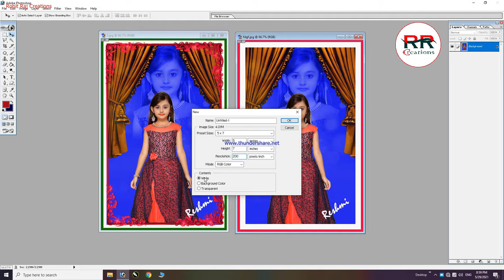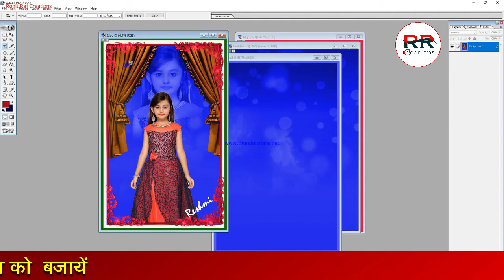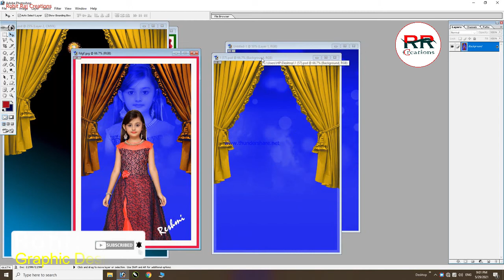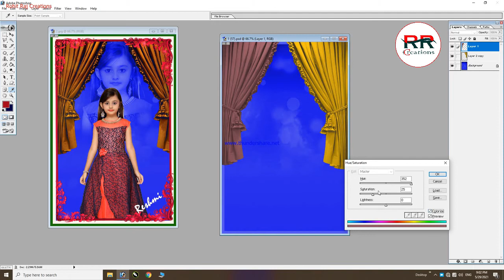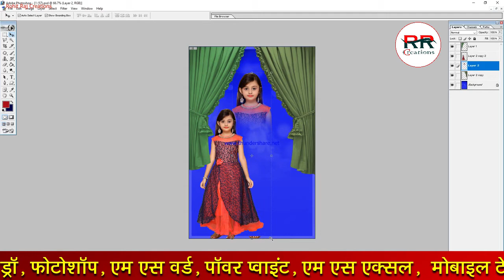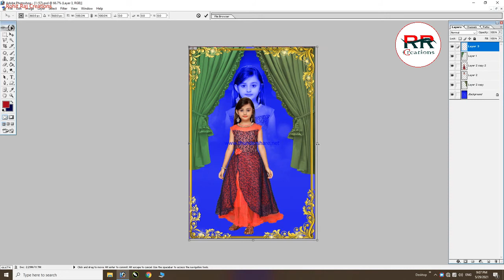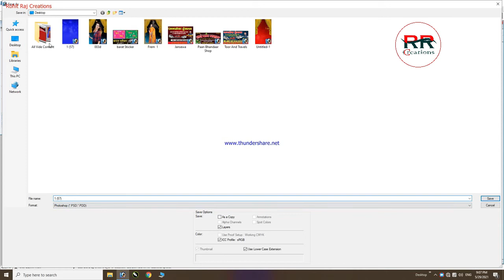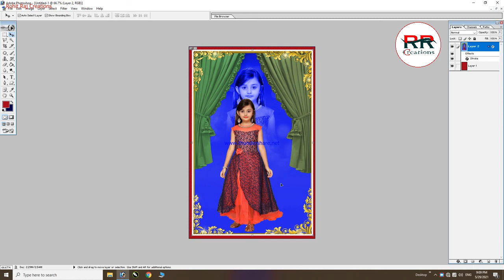Studio Jisa Photo Kaise Banaye, Background change Easy, Technique Photoshop Tutorial in hindi 2021,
ABOUT Rohit Raj Creations  :~ यह एक हिन्दी Channel हैं| इसका उद्देश्य हिन्दी भाषा में निःशुल्क कम्प्यूटर शिक्षा प्रदान करना है। यह आपकी अपनी संस्था है, सीखने और सिखाने के इस शिक्षा अभियान मे स्वयं भी जुड़ें एवं अपने मित्रों को भी जोड़ें।"धन्यवाद